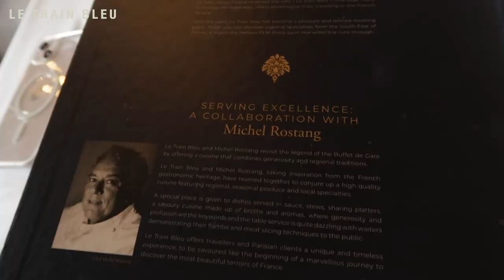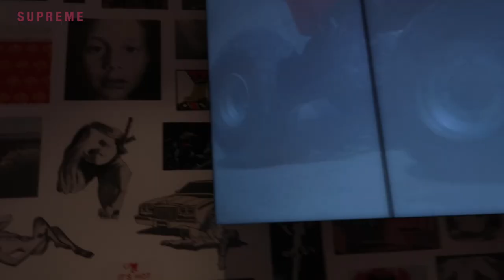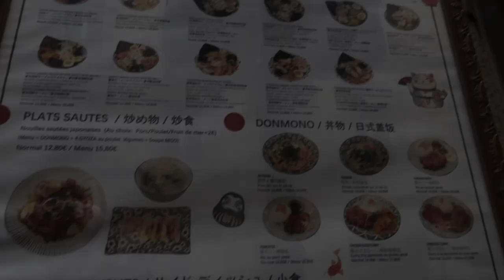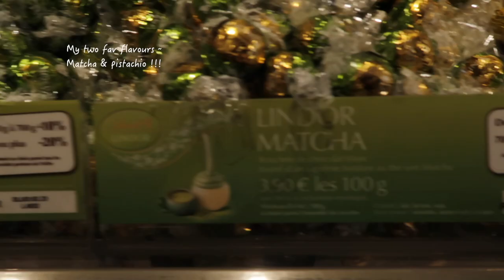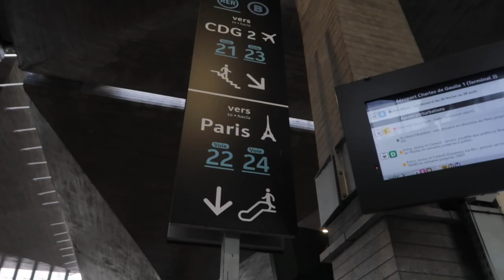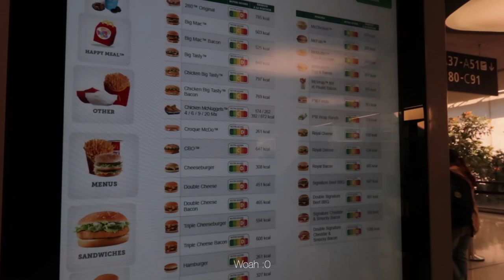PARIS VLOG : busking in front of Eiffel Tower🗼, LGBT🏳️‍🌈 street, truffle mania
˙ᵕ˙ instagram: baerinin

ˏˋ♡｡⋆faq
name: maelin
age: 18
birthday: dec 9, 2004
ethnicity: chinese american irish
location: kl, malaysia
born in: kl, malaysia
camera: canon g7x mark ii
editing: final cut pro x